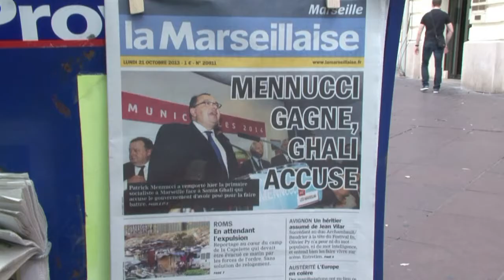Marseille: réactions au lendemain des primaires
Malgré une mobilisation populaire importante et un score net en faveur de Patrick Mennucci, la réconciliation au sein du PS marseillais, indispensable pour remporter les municipales face à l'UMP Jean-Claude Gaudin, s'annonce compliquée après une primaire à couteaux tirés. REACTIONS à Marseille au lendemain des résultats. Durée: 00:56